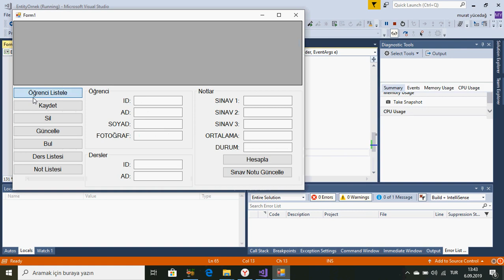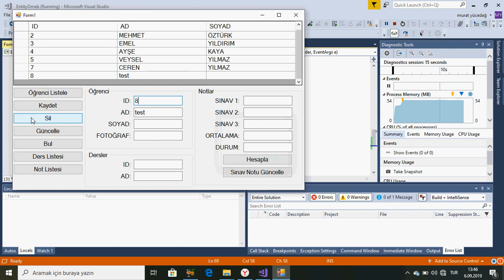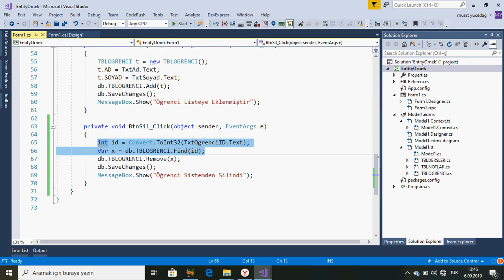Entity Framework Ders 10 Remove Metodu ve Öğrenci Silme